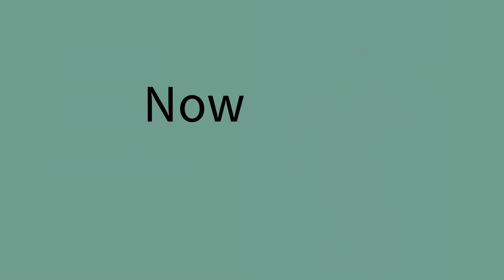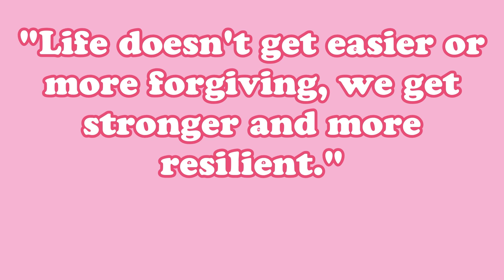Monday, November 4 - Day 5